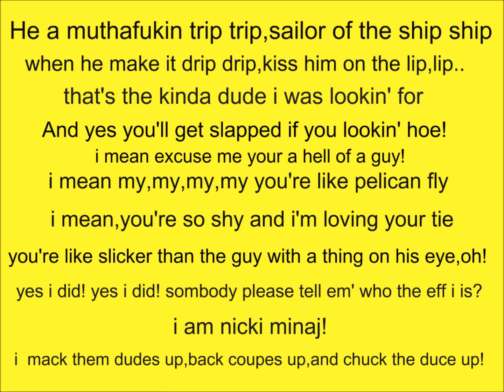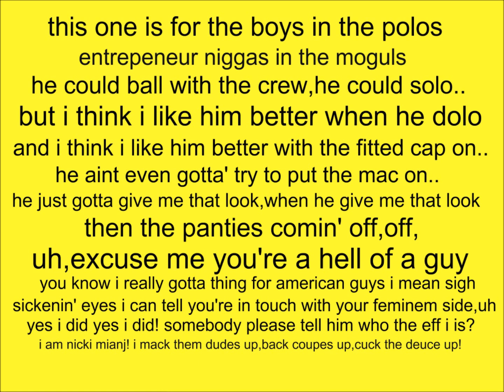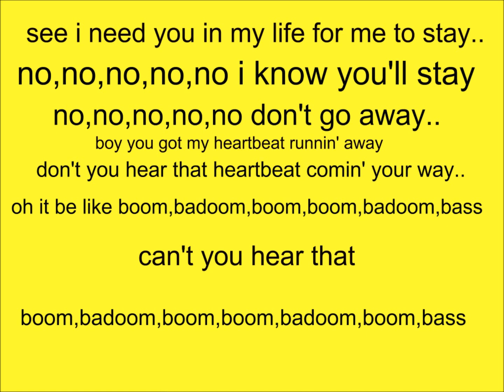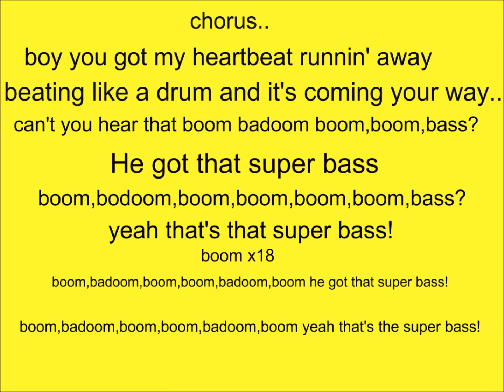nicki minaj super bass lyrics